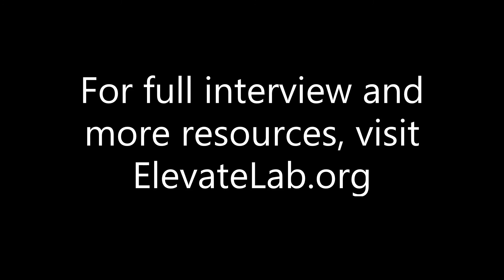Yale SOM MBA - Life advice for young professionals - Mike, Onex Private Equity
Elevate's MBA Forum features Private Equity MBA leaders from HBS, Wharton, Stanford, Chicago Booth & Yale SOM and from: Blackstone, Apollo, General Atlantic, Onex, Goldman Sachs & Morgan Stanley. In addition, we have the admissions team from Chicago Booth (#1-ranked, Forbes, #1-ranked, Economist, #3-ranked US News).

Elevate is the largest career recruiting platform for finance & investing careers in North America, partnering with the top professionals & firms in the world to provide training, recruiting, networking and resources. Elevate is partnered with professionals from the top 50+ IB, PE, VC and HF firms, as well as the top 40+ undergraduate and top 10 MBA universities in the world. for more

Mike - Yale SOM 8